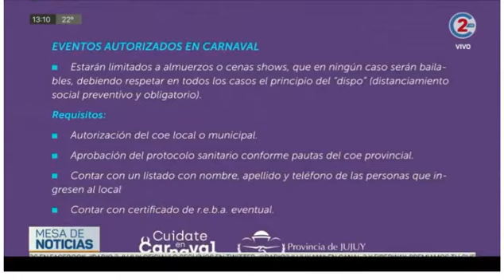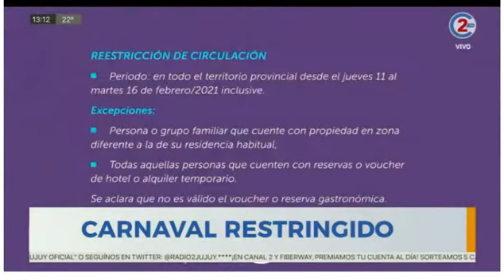11-2-21 - Carnaval restringido - Informe